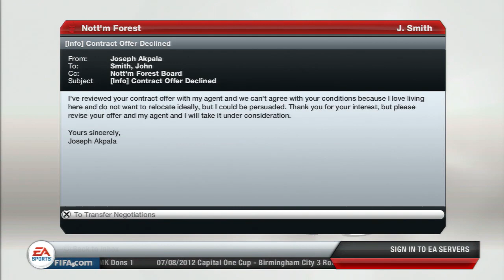FIFA 13 - Nott'm Forest Career Mode - Start of the Season and Transfers! - #2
Plenty of comings in and out in this episode, and our first 3 games of the season!

Cheers guys!